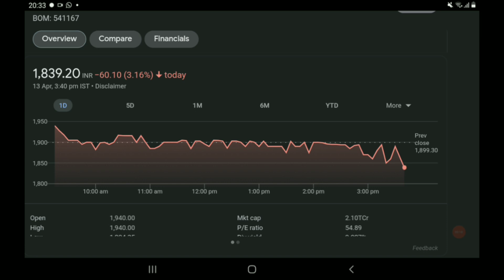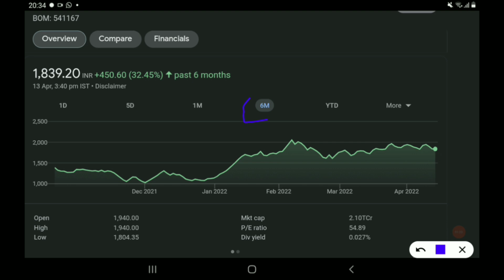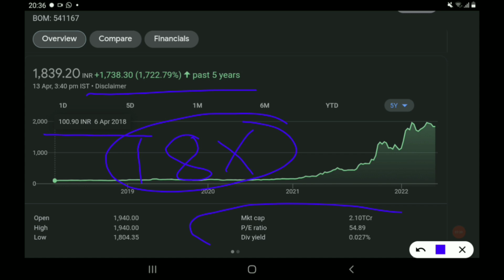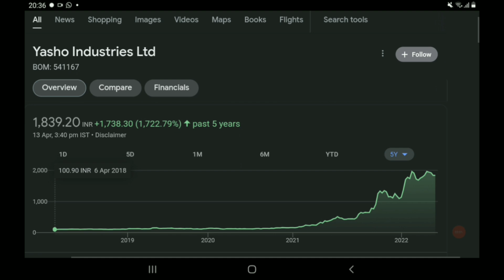🔥ऐसे मल्टीबैगर केमिकल स्टॉक बाजार में बहुत ही कम है 💥 💥गिरावट हो तो माल उठा लेना 💥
AFFLE INDIA@1538

IRCTC@1368

BAJAJ FINANCE@1829

DEEPAK NITRITE@491

INDIAMART@2299

 NAVIN FLUORINE@1435

BAJAJ FINSERV@4407

BERGERPAINT@464

HDFC LIFE@501

RELAXO FOOTWEAR@635

SAFARI INDUSTRIES@356

SRF LTD@3593

HLE GLASSCOAT@1523

AFFLE INDIA@1538

IRCTC@1368

BAJAJ FINANCE@1829

DEEPAK NITRITE@491

INDIAMART@2299

 NAVIN FLUORINE@1435

BAJAJ FINSERV@4407

BERGERPAINT@464

HDFC LIFE@501

RELAXO FOOTWEAR@635

SAFARI INDUSTRIES@356

SRF LTD@3593

HLE GLASSCOAT@1523